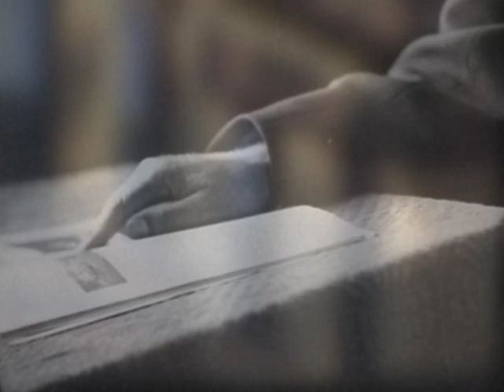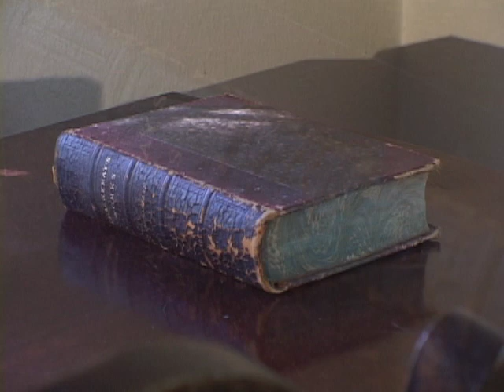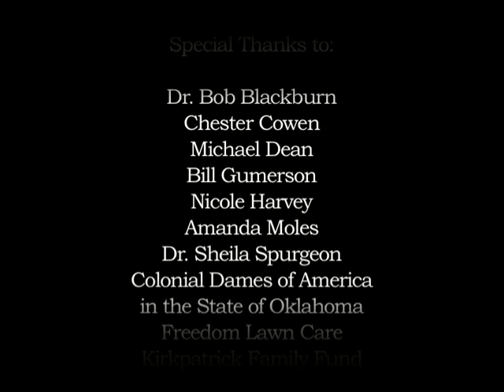Henry Overholser Mansion - A Walking Tour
Video funded by Oklahoma Humanities and Kirkpatrick Family Fund, and National Endowment for the Humanities, September 2008.

Featuring Dr. Bob Blackburn, Oklahoma Historical Society.